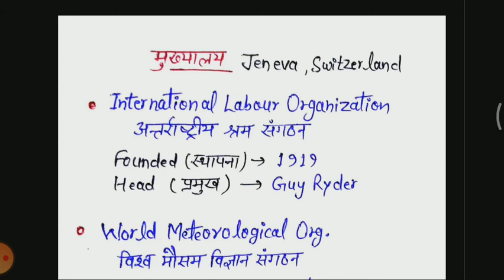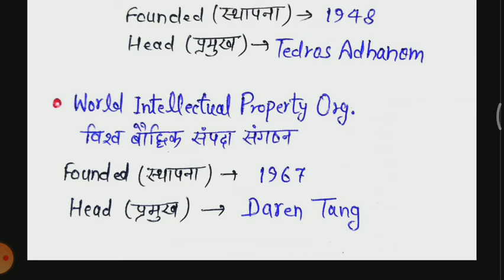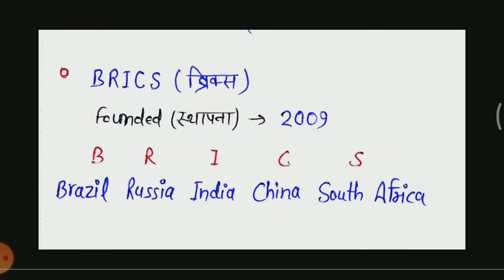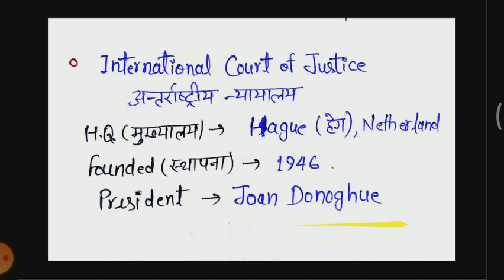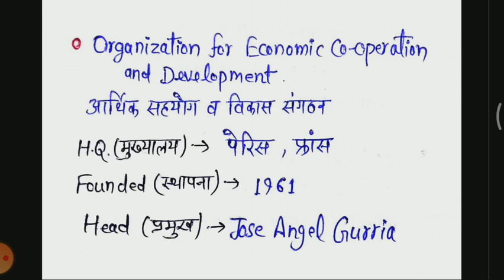Organization and HeadQuarter🔥Static GK🔥NTPC CHSL CGL | Yash Study Hub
if you have any suggestion, then comment after watching the video.
Thank u 🙏